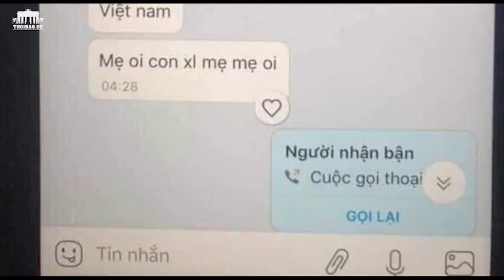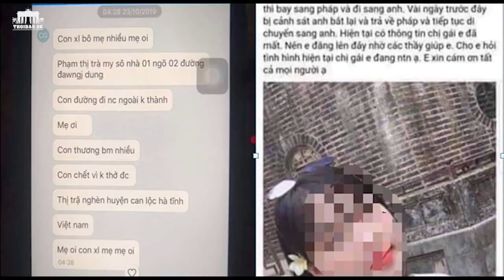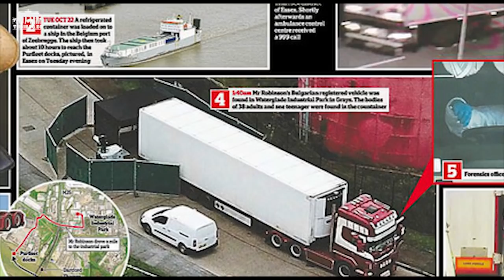49 người Việt sắp chìm, được Bỉ vớt ngoài khơi khi đang cố vượt biển sang Anh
49 người Việt sắp chìm, được Bỉ vớt ngoài khơi khi đang cố vượt biển sang Anh